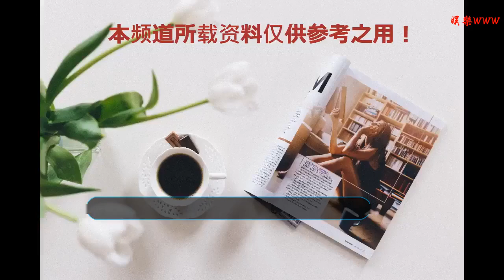年末壓軸網劇，你看行不行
谢谢！

    本文由微信公眾號煲仔看劇（baozaitv）原創，不得轉載。12月已經過去三分之二的時候，終于等來幾部稍微有興趣的新網劇。不知道這幾部被視頻網站放在年末壓軸登場的網劇，能被你看上的有多少。《原生之罪》翟天臨/尹正12月20日愛奇藝講述了被吊銷了律師執照的池震與刑偵隊長陸離，從彼此對立，到冰釋前嫌，而后互為手足，惺惺相惜，最終生死同往的故事。又一部雙男主劇，煲仔期待了很久的組合。看了終極預告，觀眾們期待的社會主義兄弟情貫穿全劇，結局貌似還有點虐。你猜，這對會成為繼鎮魂兄弟后又一對讓姐妹們神魂顛倒的兄弟CP嗎？除了兩位男主，配角陣容也很亮眼。這部劇今晚上線，VIP會員可以刷全集。《喜歡你時風好甜》高瀚宇/陳芋米12月24日騰訊視頻講述了有“狗中貴族”之稱的異能者齊勛和落魄少女封雙雙二人之間，由歡喜冤家到因家族糾葛而錯失最終破鏡重圓的愛情故事。《S.C.I.謎案集》白羽瞳搭檔《河神》肖蘭蘭，看預告還挺不錯，兩位很有CP感，劇情也甜到掉牙惹。啊對了，這部劇的男二還參加了《偶練2》，朋友們可以提前在劇里海選一下。這也是今年最后一部青春類網劇啦，想不帶腦磕磕糖的美少女們可以看看。《古董局中局》夏雨/喬振宇/蔡文靜暫定12月26日騰訊視頻根據馬伯庸的同名小說改編，講述了小古董店主許愿，出生于迷霧重重的古董世家，意外卷入一起沉沒已久的江湖秘局中的故事。主演陣容看起來挺靠譜配角陣容也十分有分量，用來壓軸妥妥的！但，這部劇目前還沒有官宣定檔，大家靜候佳音吧。（不過現在多的是官宣了定檔又突然撤檔的…哪怕開播了也不能大意，說不定什么時候就突然攔腰砍掉下架了…只能說想看的劇真的一出就要看啊，一刻都不要等！且看且珍惜！《神風刀》秦俊杰/關曉彤/宋軼/曹駿12月27日愛奇藝原名《唐朝少年》，講述了唐玄宗天寶年間，五位身世不同、性格迥異、各懷絕技的少年流落長安、闖蕩西域的故事。幾位居然還有這么一部劇…一查，四年前拍的了！那時候，格格還沒成為流量秦俊杰還沒拍《青云志》《大唐榮耀》宋軼也還沒有因為《偽裝者》大火選角導演也是挺有眼光的，選的這幾位都是潛力股。不知道潛力股們四年前的演技是不是比現在少些雜質多些真誠呢，希望到時有看劇的朋友跟我說說觀后感。難得在網劇清單里看到一部古裝劇，結果還是四年前的。古裝劇現在的形勢真的越來越艱難了，不僅上星難，就連網播也越來越難了。原定上個月播出的《皓鑭傳》到現在影兒都沒有，好不容易定檔12月12日的《東宮》更是在播出當天才通知說延期，幾乎所有撤檔劇給出的原因都是“因檔期調整暫緩上線”。不止這兩部，曾經因為主演受矚目的《大潑猴》《錦衣之下》等古裝劇都沒能播出，張涵予秦俊杰的《天下長安》更是幾番定檔再撤檔，至今未播。傳聞明年二月開始臺網審查并軌，明年那一大撥在路上的古裝劇，大概也是兇多吉少了。
    更多劇評請關注微信訂閱號：煲仔看劇 (ID:baozaitv)長按可復制到微信公眾號搜索↑↑↑↑↑↑關注，挖掘好劇，重看經典，從此不再劇荒！